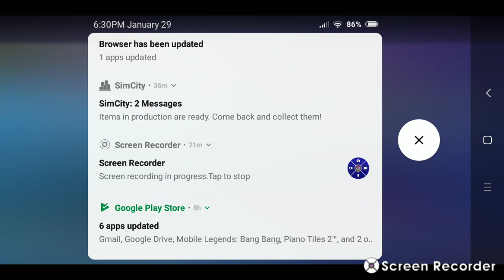Disney Heroes Battle Mode Nick & Moana Dapat Orange Ep.21 (Malaysia)